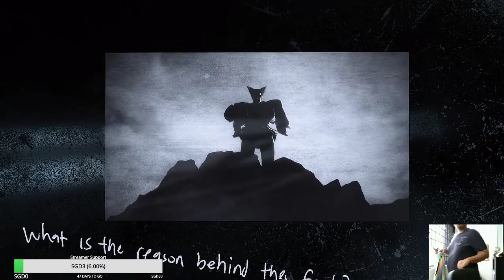2018/03/17 Tekken 7 Lan94 (King gameplay) Full Stream (PC)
Recently I started using King because my viewers requested me to play him as he's one of those legacy characters of the franchise. I took their consideration and decided to try him out and he's very fun to play. I will need to work on it to improve with him in the future.